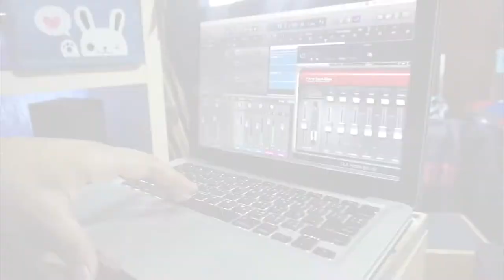ขอโทษที่เป็นแบบนี้ - แหลม&มาร์ค [Cover]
ติดตามผลงานอื่นๆได้ที่ = บ้านใบไม้ มิวสิค เฮ้าส์